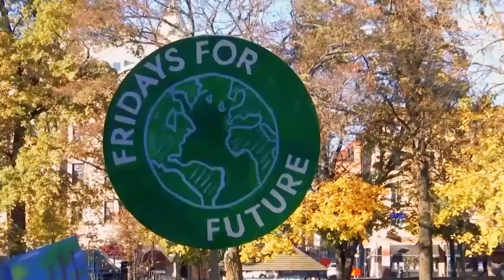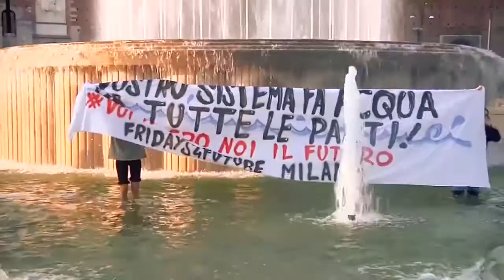01 COP26 superficie y trasfondo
Durante varios días, la sociedad global pudo presenciar cómo sus demandas de controlar, reducir la crisis climática quedaron sometidas a los intereses de los imperios y las multinacionales. La juventud lo ha rechazado con grandes movilizaciones, pero es una lucha por vida digna que no se resolverá en el corto plazo y que marca, y seguirá marcando el presente y los años por venir.